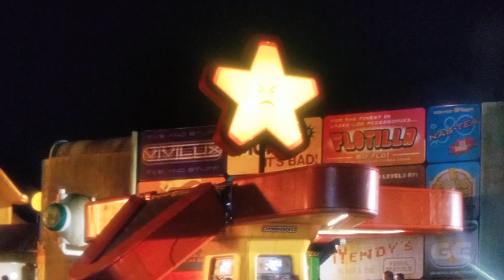Joe gets Caught by Police